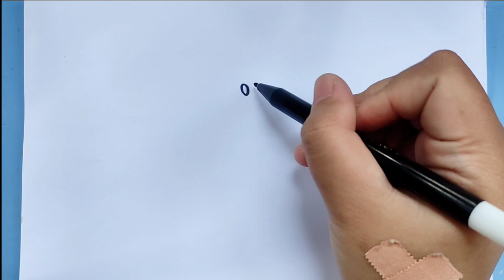How to draw a Graduation Cap